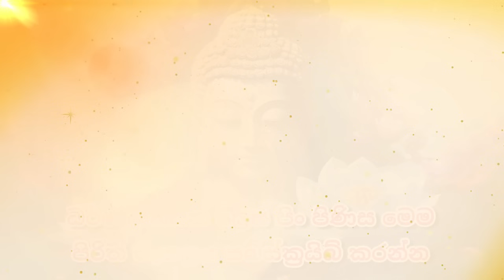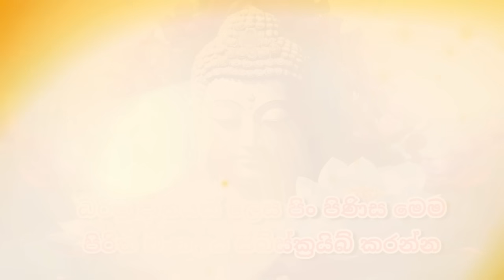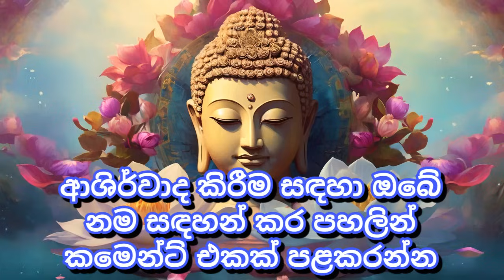seth pirith සෙත් පිරිත් Seth Pirith Most Power Full Chanting Pirith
Seth Pirith සියලු දෝෂ නසන සෙත් පිරිත් Seth Pirith Most Power Full Chanting pirith sinhala

Pirith සෙත් පිරිත් Seth Pirith Most Power Full Chanting Pirith seth pirith#seth

pirith jaya piritha | jaya piritha | pirith | seth pirith

seth pirith |  kavi | pirith chanting full | jaya piritha | thun suthraya | සෙත් පිරිත්| pirith sinhala |

 pirith | maha piritha | bana| rathana suthraya | ravana | angulimala piritha | buddha | gatha | seth |

 mora piritha, buddhist | ratana sutta | pansil | relax your mind | music for sleep| buddhism

sleeping music | healing music | meditation music | delta waves | budu bana

මහ පිරිත | පිරිත් දේශනා | pirith sinhala full | suthra | asmr | medicinebuddhamantra | healing

Pirith was chanted by Lord Buddha to bless human beings from evil powers around the home environment. The power of Pirith comes from its sounds and meaning. The word piritha came out from the Pali word paratha. There are several pirith in Buddhism. All of them include the great qualities of Lord Buddha and the value of his teachings. However, some of them include positive messages to society. Mostly, the importance of treating well to your parents, the value of generosity, and the positive results of good deeds are among them.
The ‘Paritta’ in the Pali language is for protection & safeguard, this is a chanting and reciting of Buddha’s wisdom in verses with his blessings to wipe away the fears, misfortunes, and danger and to bring blessings and peace to the mind . The ‘Paritta’ contains several powerful ‘Suttas’, the wisdom put into verses with power and protection, offering blessings throughout the reciting of the ‘Paritta’.The practice of reciting the Buddha's verses has been since the beginning of Buddhist history by the Buddhist monks, as the Buddha himself had recited them during the times of epidemics and plagues to bring peace and tranquility to humankind. It is believed in the Buddhist culture that reciting these Buddha’s ‘dhamma’ the Buddha’s wisdom, can bring healing power protection, and peace to the mind of anyone. May all living beings be blessed with this blessing and reciting of this ‘Paritta’ and let this bring peace, protection, and tranquillity to our lives!!